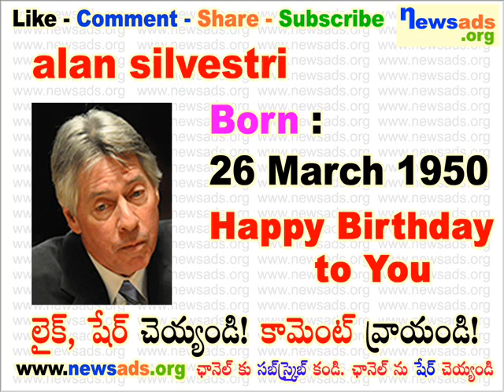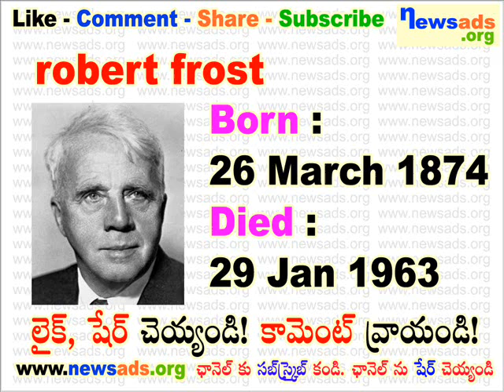famous people born on march 26 l march 26 birthdays